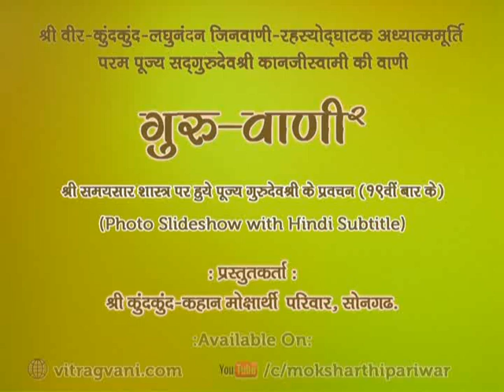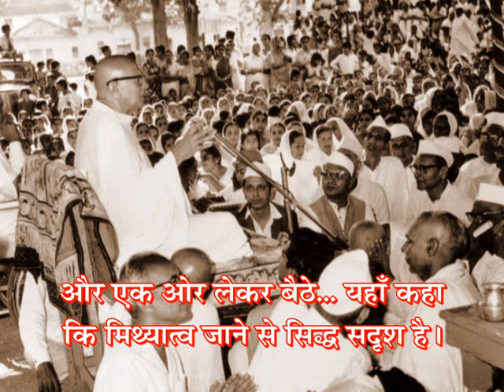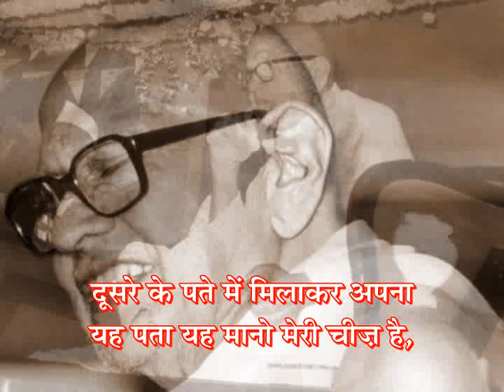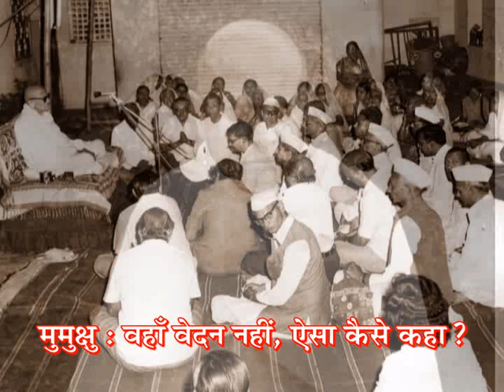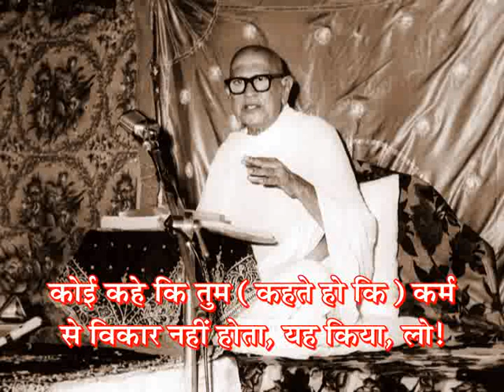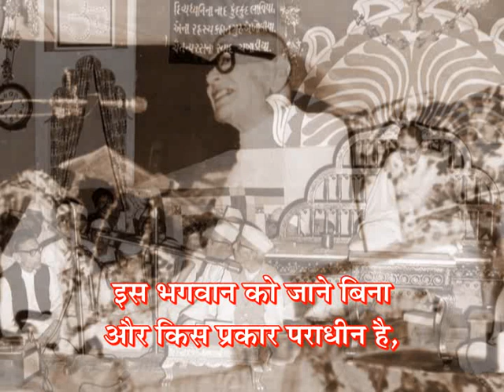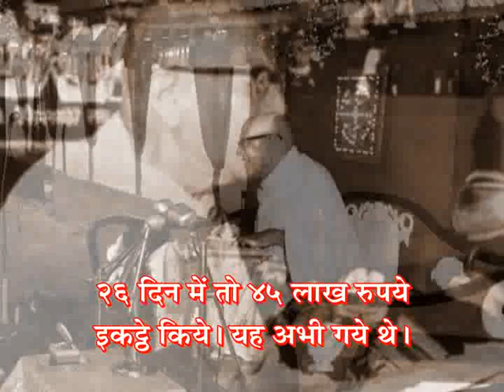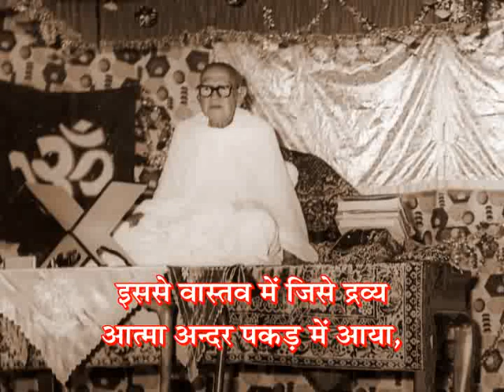GV-2 - Prav. No.390 on Samaysaar(19th Time), Gatha No.318 & Shlok 198 by Pu.Gurudevshree